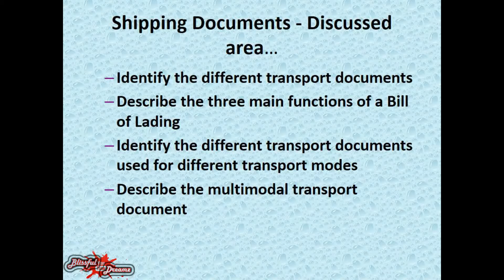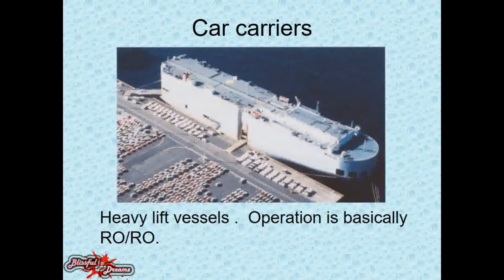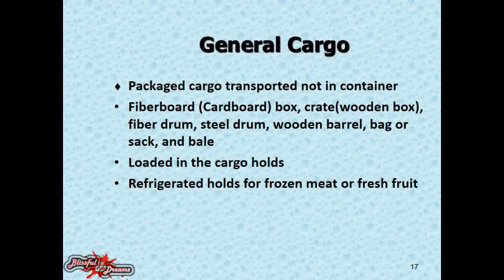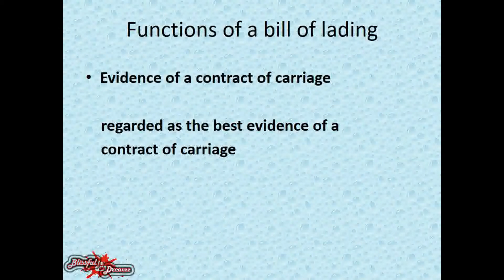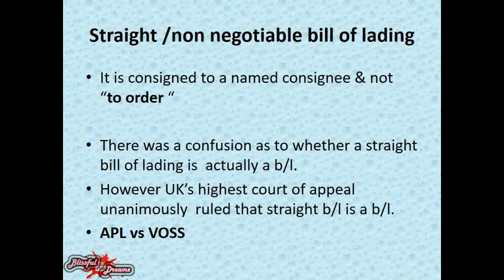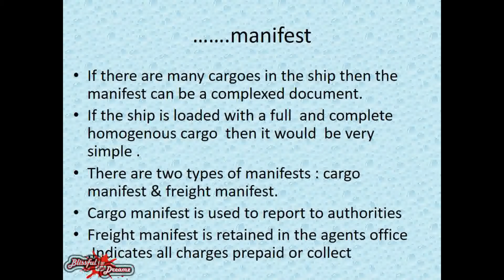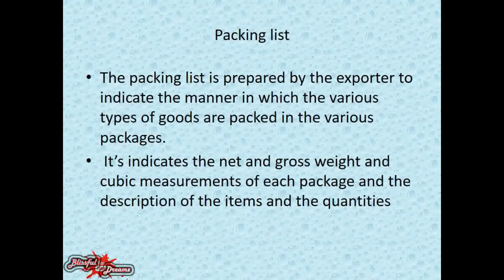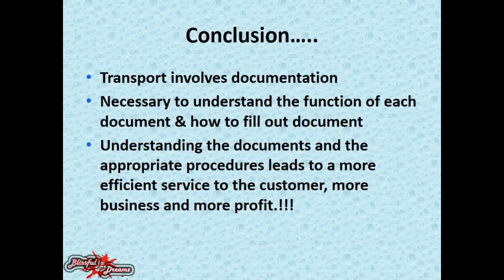Export Documentation and Procedure Presentation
A simple and detailed explanation of Export documentation..

Hi, I’am Blissful DreamZ From Best for  YouTube Channel. This is a Best Channel Specially for Android & PC Users. You Got Wonderful and Amazing Videos on this YouTube Channel. So Keep always Visiting My Channel Hope you Enjoy.